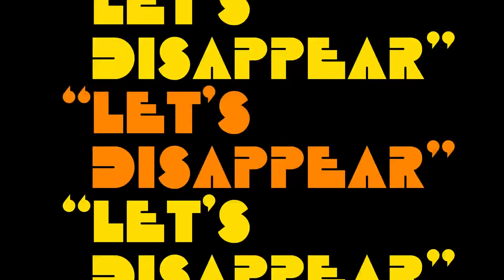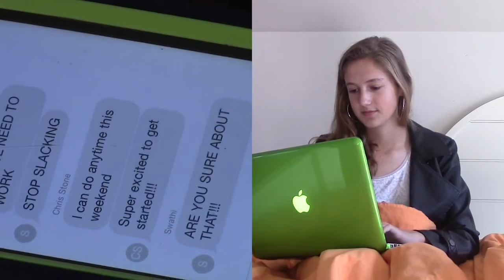Millburn Film Fest Winning Films of 2016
The Ed Foundation, Towne Realty Group, and NYFA are proud to present the winning films of the 5th Annual Millburn Film Fest.
Friday, April 1st 7:30 PM @ Millburn High School.